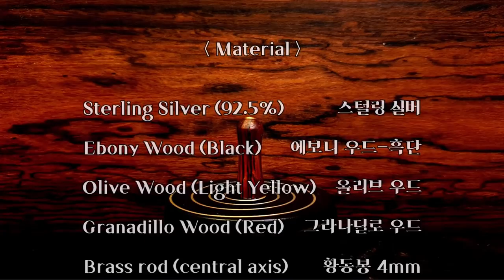[ Korean craft ] Making a whirlpool "TOY TOP" / silver inlay, rare wood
Rare wood and silver were used to make a whirlwind toy top.
I hope you enjoy the making process.

[Music license] 음악 라이센스
Tremors by spearfisher -Artlist
Momentum by borrtex -Artlist
Sprawling by borrtex -Artlist
When-streams-are-ripe by ziv-moran -Artlist